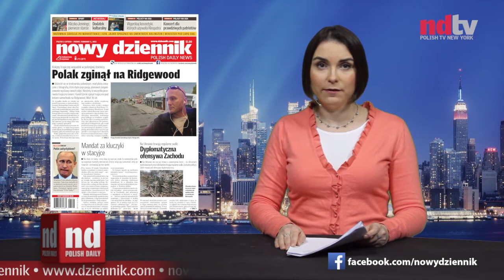Wiadomości NDTV 02/05/2015